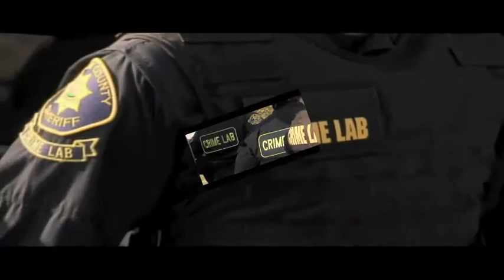ALAMEDA COUNTY SHERIFF MURDER IN SAN LEANDRO CA.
AGENTES DE LA OFICINA DEL ALGUACIL EN SAN LEANDRO CALIFORNIA, INTERVIENEN EN UN CASO DE ASESINATO.